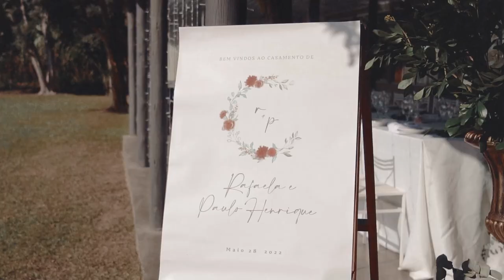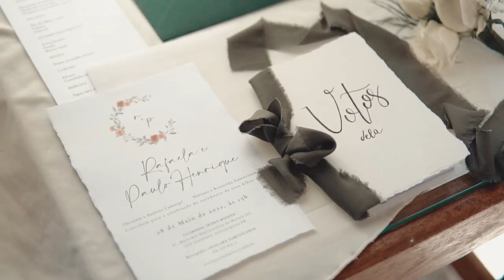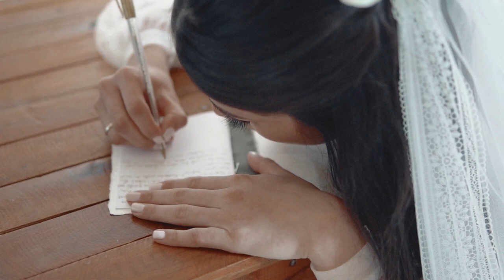Wedding Short Film - Rafaela & Paulo Henrique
Instragram: @makealive.mov